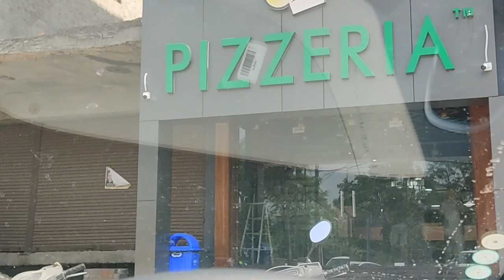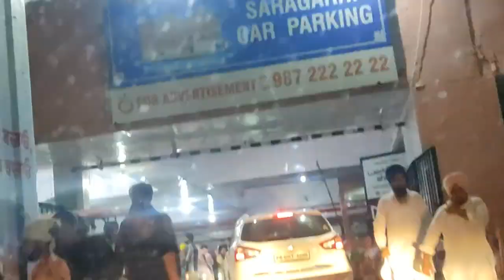Visit Golden Temple||Talking With People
here is the vlog of golden temple,hope you will like it